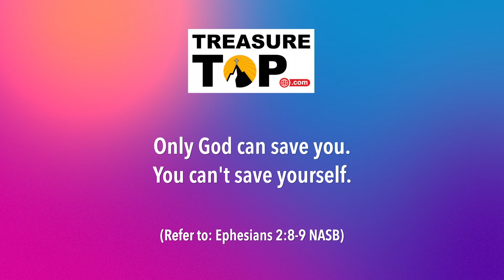Why Do People Hate You If You Are a Christian?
Why does the world hate you, if you are a Christian, and they are not? Jesus said, “If the world hates you, keep in mind that it hated me first. If you belonged to the world, it would love you as its own. As it is, you do not belong to the world, but I have chosen you out of the world. That is why the world hates you” (John 15:18-19). “To the world” means someone who participates in, either through silence or in the condoning of, the destructive forces of the world… things that go against the Word of God. “Out of the world” means “adherence to, and following the Word of God and what honors Him." What can you do if someone hates you for being a Christian? Learn more in this 60-second video.